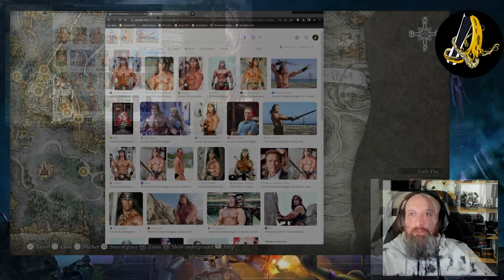Stop Arnie Time! Episode 17 of the Fresh Banana Run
Finally we have an Arnie character, credit given in the video to the creator I just tweaked it a little.
   Elden Ring is what happens when you mix FromSoftware, Dark Souls series devs, and George R. R. Martin, The writer of the Game of Throwns books and the inspiration behind the TV series.
Elden is a third-person openworld RPG. After winning multiple awards and selling somewhere in the region of 20 million copies I figured that there is clearly something I need to experience form this game.
So pull up a chair get comfy and watch the only streamer with a phobia of bananas, yes its a real thing,and hopefully you'll get some laughs along the way. (Definitely at me rather than with me in this stream ;) )
Music used in the before, brb and ended scenes are edited from Neffex's "No Turning Back" Instrumental